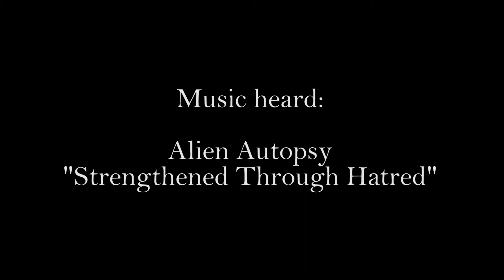Outlaw Pulling Series Trucks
Pull for the Cure in Ossian, New York September 6, 2020